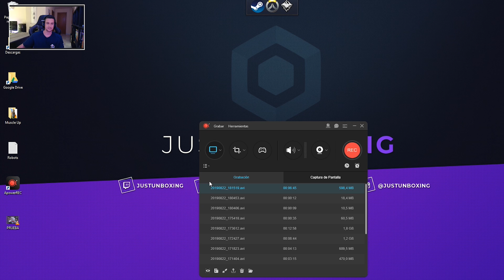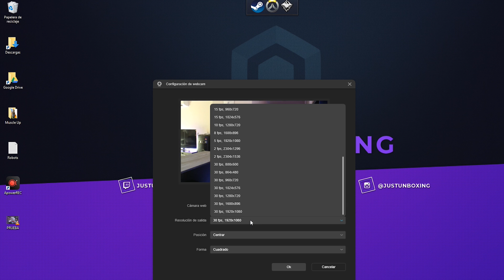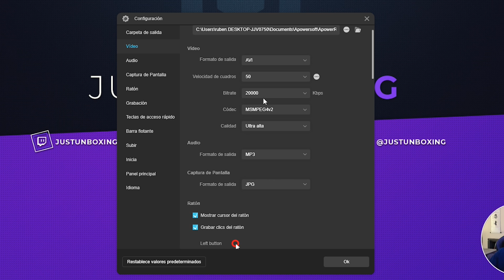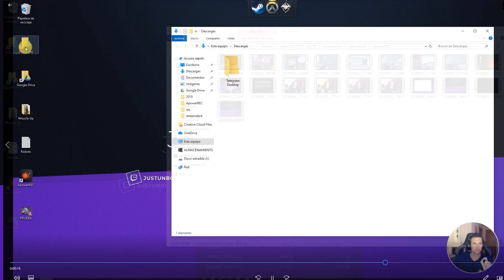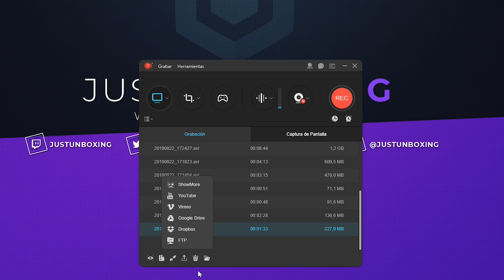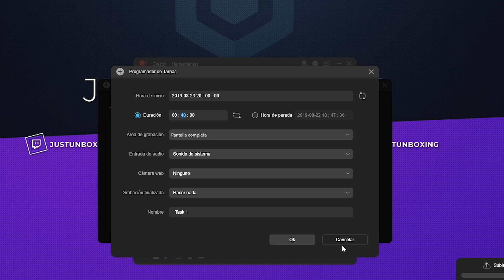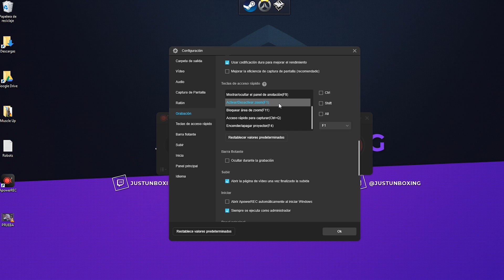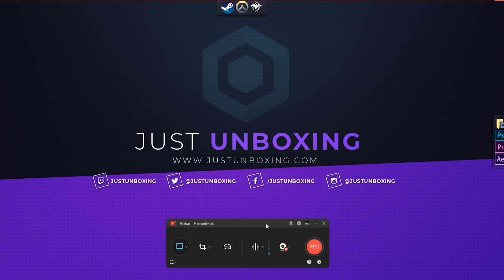ApowerREC: La aplicación más sencilla para crear tus propios gameplays o tutoriales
Código de activación: 1C83E-4D48H-R620Z-34A32
Tipo: Anual VIP
Válido: 30 Agosto al 1 Octubre
ApowerREC es una aplicación muy sencilla que nos permitirá grabar la pantalla del PC para hacer tutoriales o gameplays. Una aplicación ideal si buscas algo fácil de manejar y efectivo.